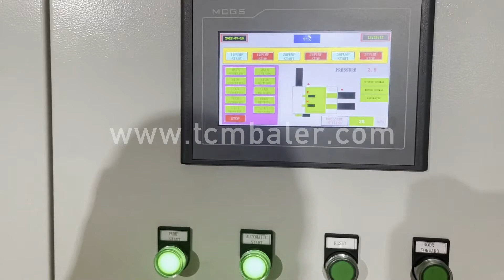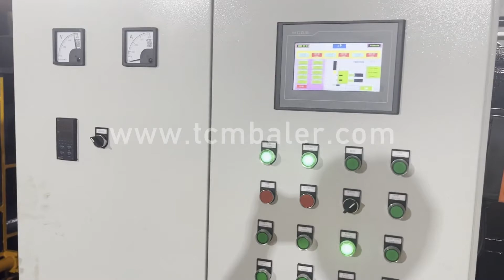scrap metal baler press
Details of scrap metal baler press, scrap metal baler press machine, scrap metal press baler,

TCMBALER is a professional scrap metal baler press manufacturer and supplier in China for more than 20 years, and we can offer scrap metal baler press for sale with a cheap wholsale factory price for our customers without any agent or dealers if you wanner buy our scrap metal baler press.